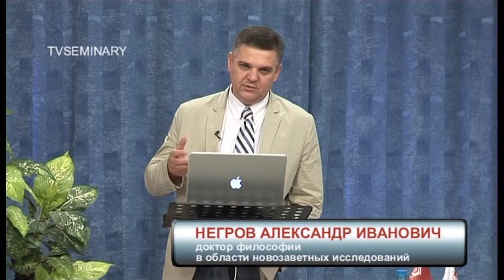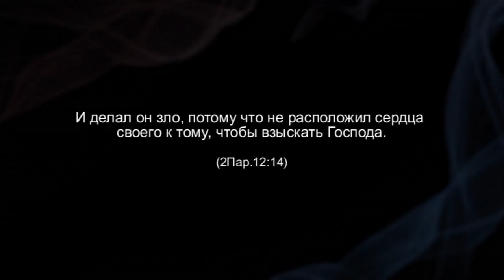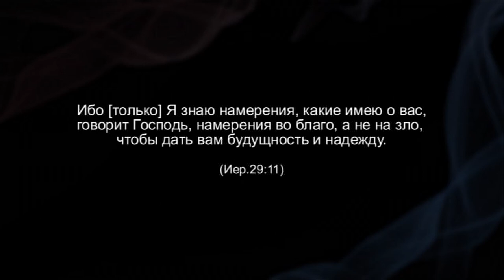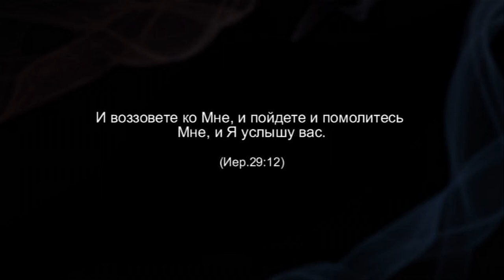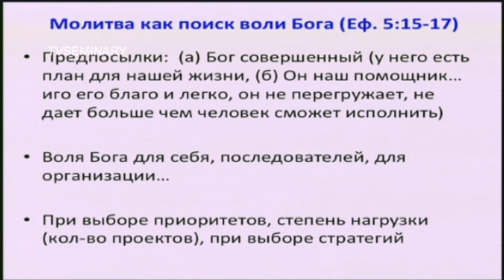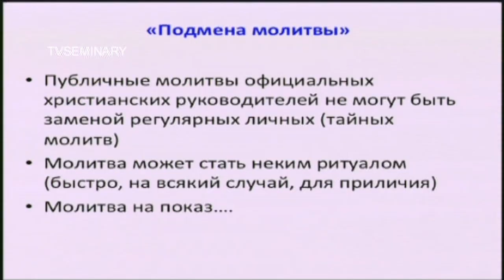TVS PT511 14